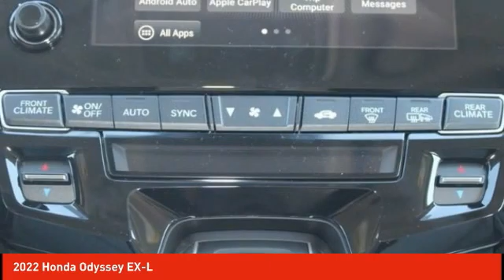2022 Honda Odyssey Schlossmann Honda City Inventory 20057